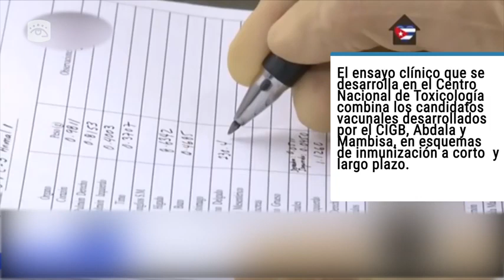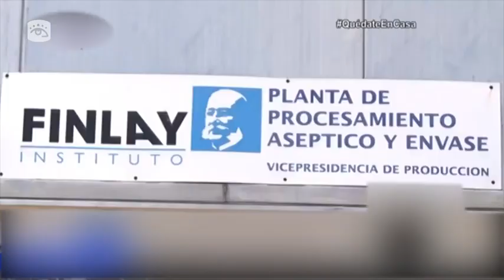Cuba evalúa resultados de Mambisa en su esquema corto de vacunación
Cuba evalúa resultados de Mambisa en su esquema corto de vacunación. El Centro de Ingeniería Genética y Biotecnología (CIGB) estudia al grupo de voluntarios que reciben la tercera dosis del candidato vacunal Mambisa​ contra la COVID19.